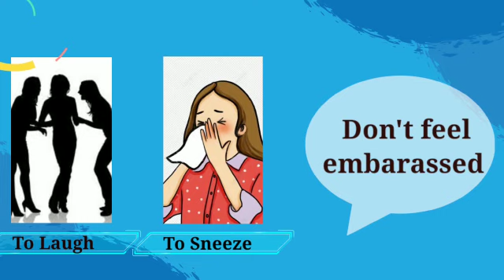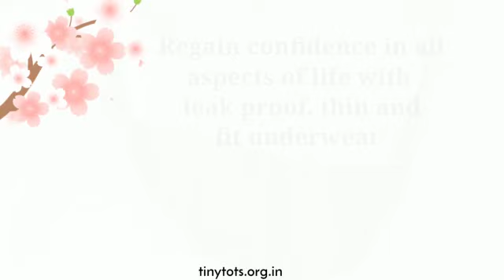Urinary incontinence underwear for women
Incontinence panty for women or period panty . Super absorbent, machine-washable, comfortable, and reusable leakproof incontinence underwear. And enjoy worry-free protection from urine leaks.So whether it’s blood, sweat, or pee, our moisture-wicking, anti-odor, and quick dry technology keeps you feeling protected and helps you get back to enjoying life. Plus, the seamless design makes our incontinence underwear invisible under your most fitted clothes. Win, win!